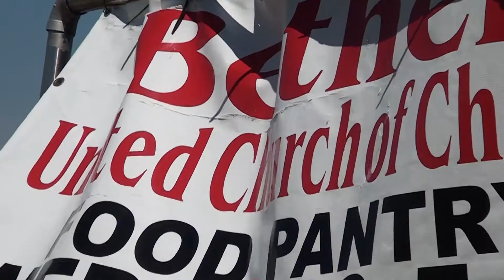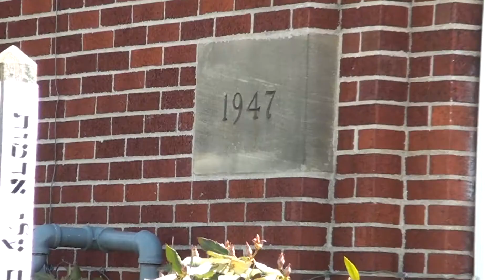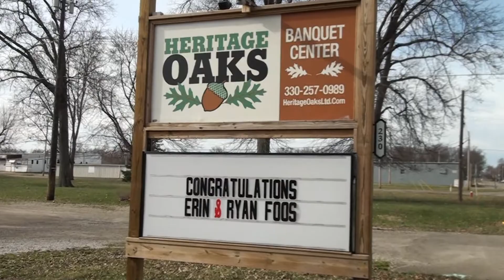Foos Wedding Highlight Film